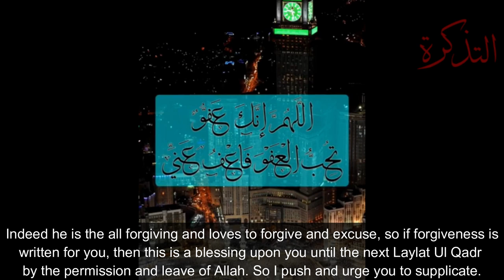An Opportunity and Powerful Supplication Not to be Missed in the Last 10 Nights of Ramadan!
By Shaykh Abdur Razzaq Al Badr حفظه الله